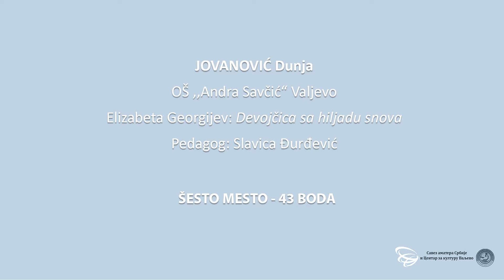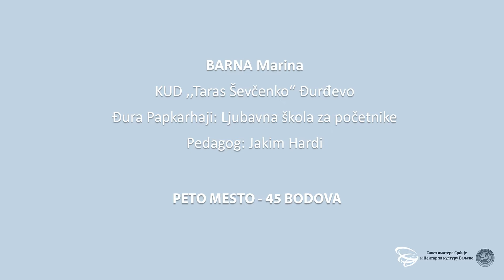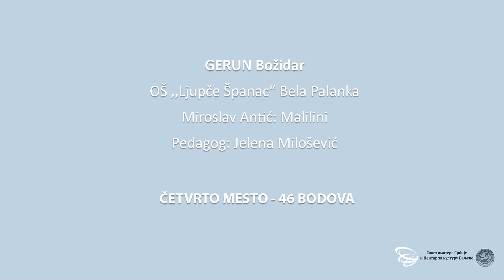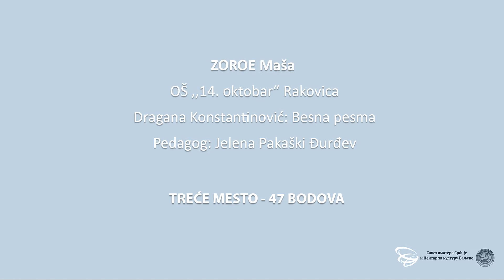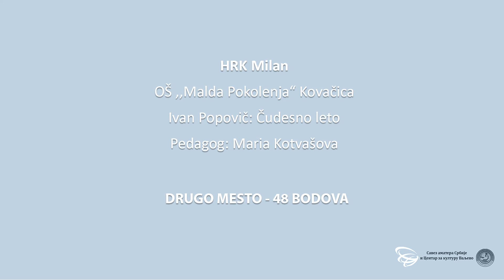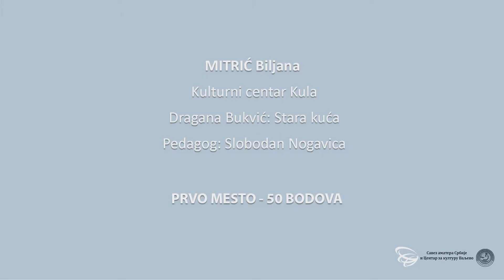Finalisti - srednji uzrast / Smotra recitatora Srbije 2021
SAVEZ AMATERA SRBIJE / CENTAR ZA KULTURU VALJEVO

52. SMOTRA RECITATORA SRBIJE

,,Pesniče naroda mog“

Valjevo 28. i 29. maj 2021.

ORGANIZATORI SMOTRE: SAVEZ AMATERA SRBIJE i CENTAR ZA KULTURU VALJEVO

SAVET 52. SMOTRE

SRBOLJUB NINKOVIĆ
NENAD PATIJAREVIĆ
ZORA BOJIČIĆ
NEMANJA RASULIĆ
VESELJKO BELUŠEVIĆ

OCENJIVAČKA KOMISIJA SMOTRE

Dr RADOVAN KNEŽEVIĆ, profesor dikcije i glumac, predsednik
Mr ANDRIJANA VIDENOVIĆ, profesorka dikcije i glumica
DANIJELA KVAS, profesorka srpskog jezika i književnosti i pesnikinja
MIROSLAV Trifunović, reditelj
MILORAD DAMJANOVIĆ, glumac

VODITELJ SMOTRE
Radmila Novaković

SEKRETAR OCENJIVAČKE KOMISIJE
Angelina Lukić

ORGANIZATORI OKRUŽNIH I POKRAJINSKIH SMOTRI RECITATORA SRBIJE

Braničevski okrug
KULTURNO-PROSVETNI CENTAR ,,JOVAN ŠERBANOVIĆ“ ŽAGUBICA

Borski okrug
DOM KULTURE ,,STEVAN MOKRANJAC“ NEGOTIN

Nišavski okrug
NIŠKI KULTURNI CENTAR

Pomoravski okrug
KULTURNI CENTAR ,,SVETOZAR MARKOVIĆ“ JAGODINA

Rasinski okrug
KULTURNO PROSVETNA ZAJEDNICA ,,ŽUPA“ ALEKSANDROVAC

Šumadijski okrug
KULTURNI CENTAR ,,RADOJE DOMANOVIĆ“ RAČA

Zlatiborski okrug
NARODNA BIBLIOTEKA ,,SRETEN MARIĆ“ KOSJERIĆ

Raški okrug
CENTAR ZA KULTURU, OBRAZOVANJE I INFORMISANJE ,,GRADAC“ RAŠKA

Mačvanski okrug
BIBLIOTEKA ,,POLITIKA“ KRUPANJ

Kosovsko-mitrovački okrug
USTANOVA ZA SPORT, OMLADINU I SPECIJALIZOVANE USLUGE KOSOVSKA MITROVICA

Kosovsko-pomoravski okrug
KULTURNO PROSVETNI CENTAR „BOŽIDAR MITROVIĆ ŠANDOR“ ŠILOVO- GNJILANE

Kosovski okrug
KULTURNO-PROSVETNA ZAJEDNICA KOSOVA I METOHIJE GRAČANICA

Vojvodina
SAVEZ UMETNIČKOG STVARALAŠTVA AMATERA VOJVODINE

Grad Beograd
PRIJATENJLJI DECE BEOGRAD I SAVEZ KULTURNO-UMETNIČKIH DRUŠTAVA BEOGRAD

Podunavski okrug
CENTAR ZA KULTURU SMEDEREVO

Pirotski okrug
NARODNA BIBLIOTEKA ,,VUK KARADŽIĆ“ BELA PALANKA

Moravički okrug
KULTURNI CENTAR GORNJI MILANOVAC

Zaječarski okrug
DOM KULTURE KNJAŽEVAC

Jablanički okrug
DOM KULTURE ,,RADAN“ LEBANE I DRUŠTVO ZA SRPSKI JEZIK I KNJIŽEVNOST JABLANIČKOG OKRUGA

Pčinjski okrug
SURDULIČKI KULTURNI CENTAR

Toplički okrug
NARODNA BIBLIOTEKA ŽITORAĐA

Kolubarski okrug
KULTURNI CENTAR MIONICA

Smotru finansiraju

MINISTARSTVO KULTURE I INFORMISANJA REPUBLIKE SRBIJE
GRAD VALJEVO

Diplome, plakete i nagrade obezbeđuju

SAVEZ AMATERA SRBIJE, MINISTARSTVO KULTURE I INFORMISANJA REPUBLIKE SRBIJE, VUKOVA ZADUŽBINA,
SKUPŠTINA OPŠTINE VELIKA PLANA I GRAD VALJEVO

ORGANIZATORI SMOTRE

SAVEZ AMATERA SRBIJE
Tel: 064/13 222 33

CENTAR ZA KULTURU VALJEVO
Tel: 014/223 219, 223 099

 Tehnička obrada i priprema video materijala

UDRUŽENJE iRevolucija
irevolucija.net

Video prenos
VUJIĆ TELEVIZIJA VALJEVO

Dizajn plakata
Dušan Arsenić

Dežurni telefon
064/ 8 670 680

DOBRODOŠLI!